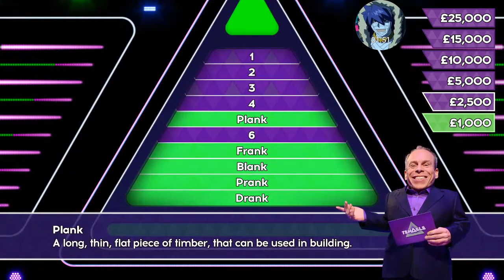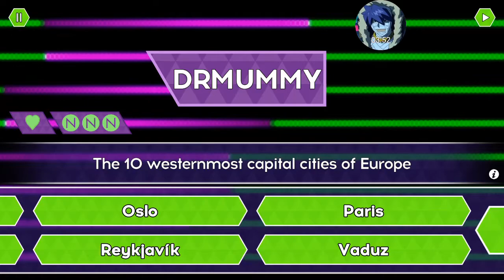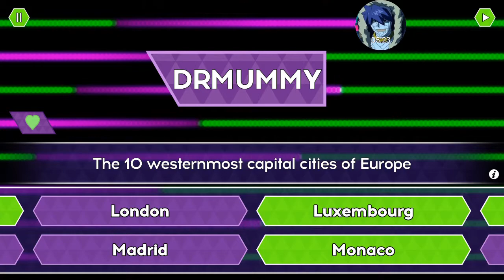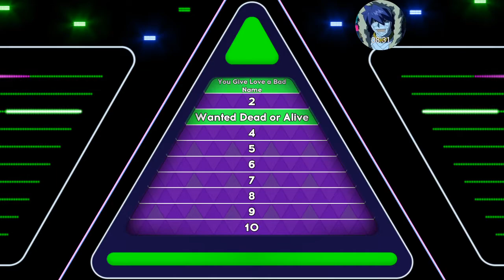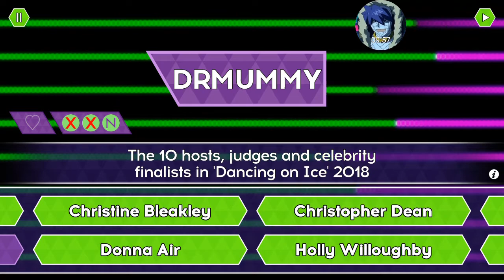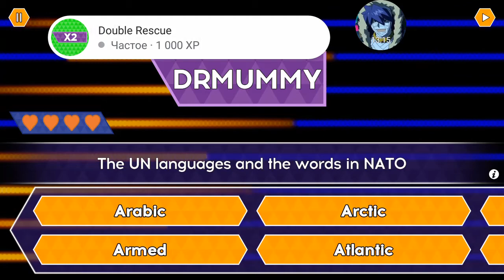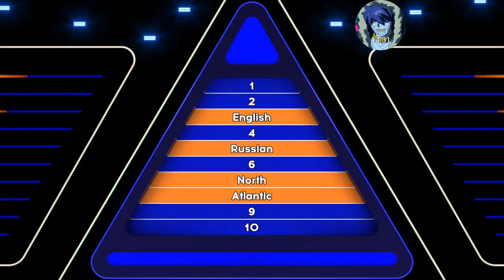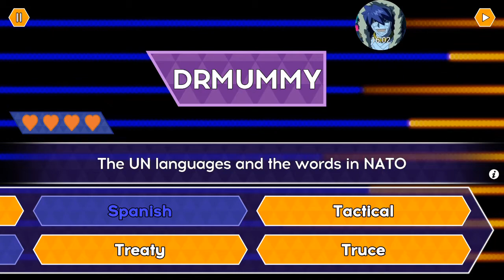[EN] Brainstorm #3 (Tenable)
Let's play!